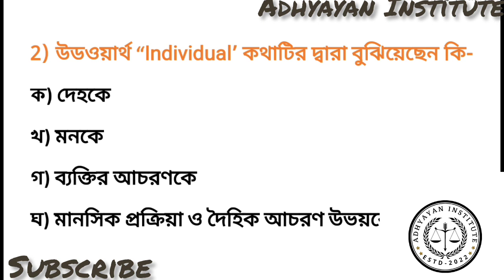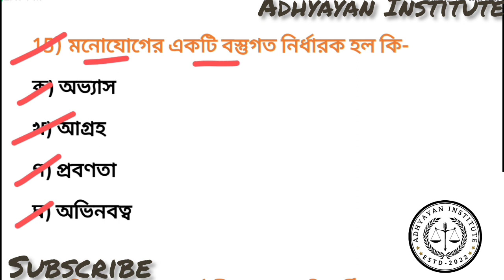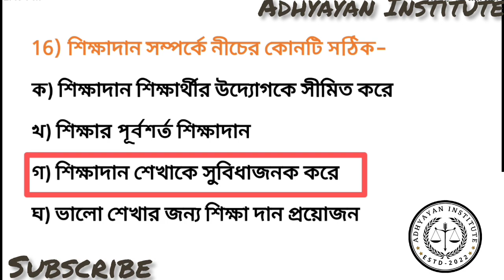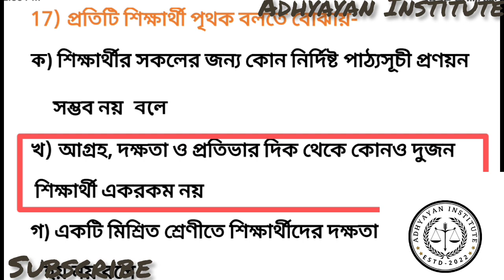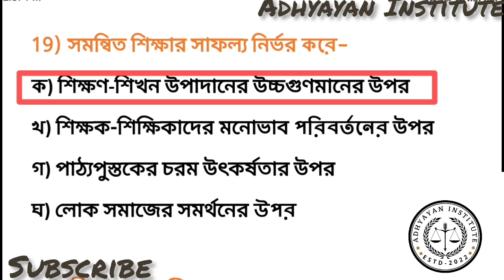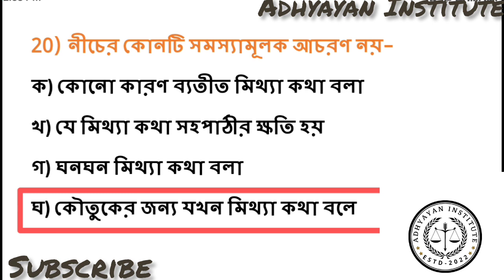WB TET-2023//CDP//Ep-66//২৫+MCQ শিশু মনস্তত্ত্বের বাছাই করা প্রশ্নোত্তর।